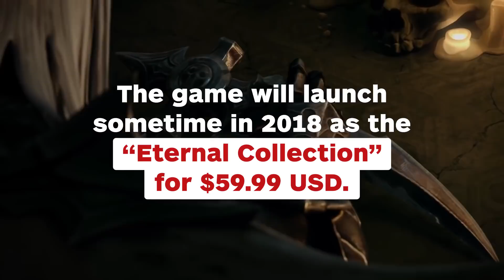Diablo 3 for Nintendo Switch Outed by Leaks - IGN News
Forbes has apparently leaked that Diablo III will be headed to the Nintendo Switch with exclusive Nintendo content.

Follow IGN for more!